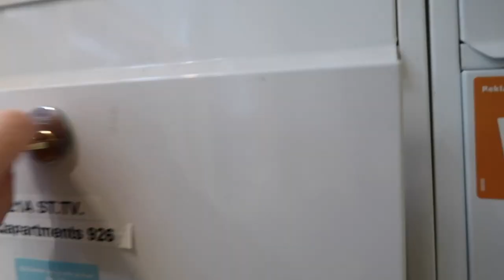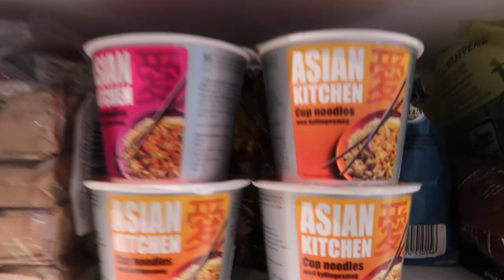SPANIEN HAUL OG HYGGE MED FREDE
*videoen indeholder reklame.

Hey venner! Tusinde tak fordi at i så med i endnu en vlog! Jeg har mig en meget slow morning, med træning og robinson ekspeditionen hahaha. Senere på dagen viser jeg, hvad jeg har købt på ferie, samt Fredrik kommer hjem til mig hihi.

Knus